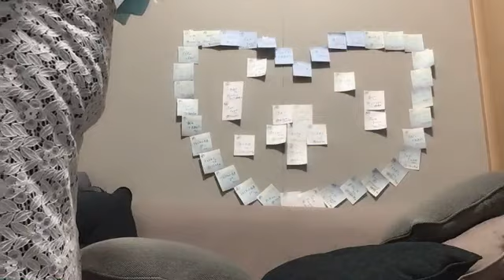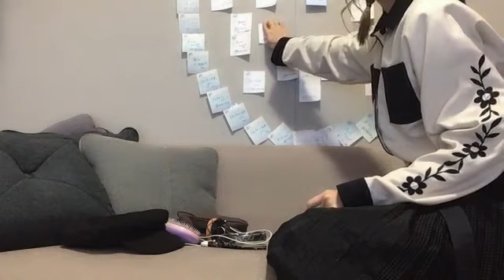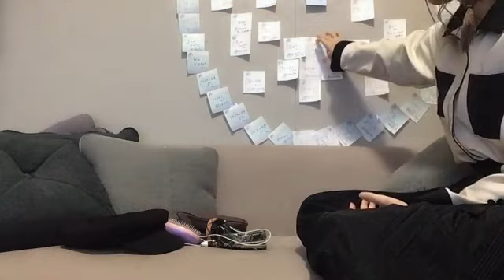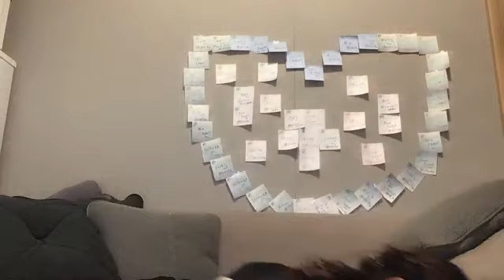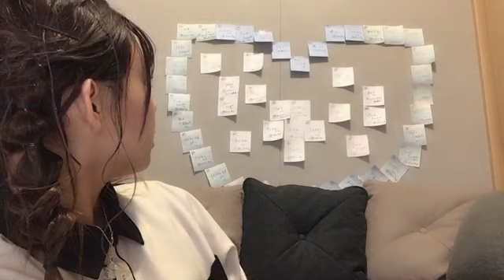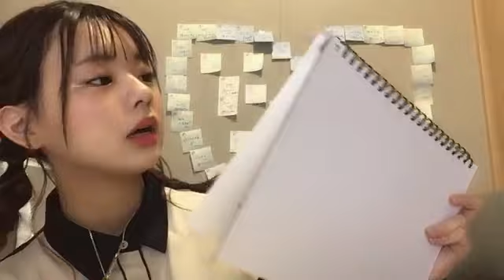2021年11月03日 宮里莉羅 KYOSEN GROUP公式モデルオーディション vol 8 最終日まとめ ver